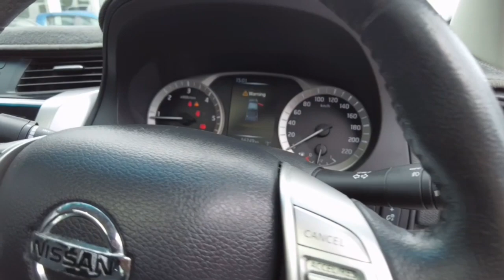2015 NISSAN NAVARA Myaree, Fremantle, Booragoon, Spearwood, Cockburn, WA 11002119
White New 2015 NISSAN NAVARA available in Myaree, Western Australia at Melville VW. Servicing the Fremantle, Booragoon, Spearwood, Cockburn, WA area.

Melville VW
168 Leach Hwy